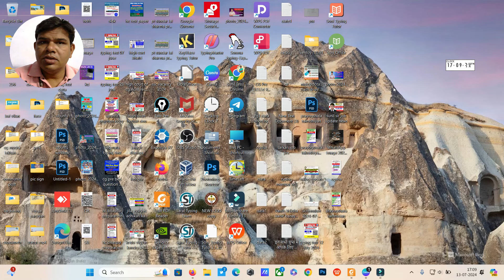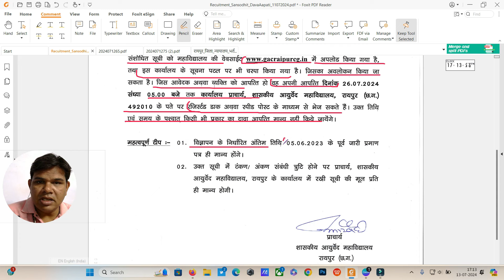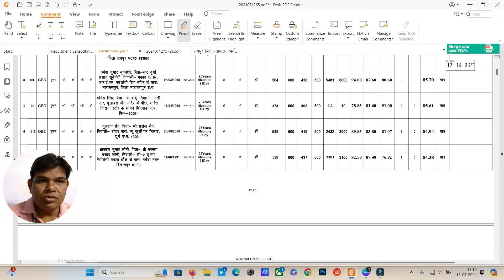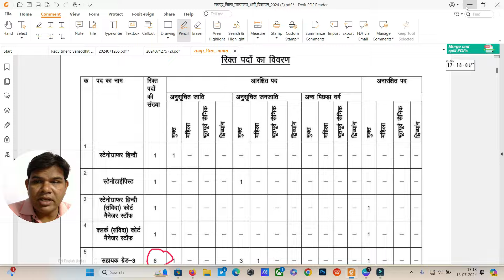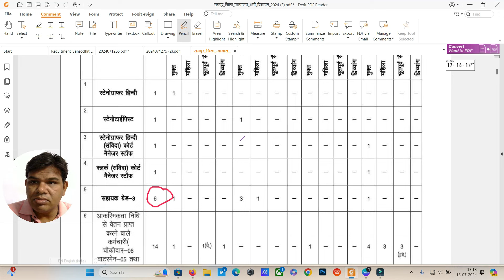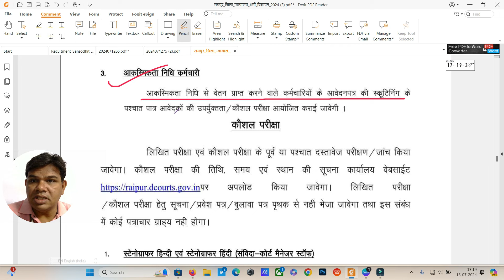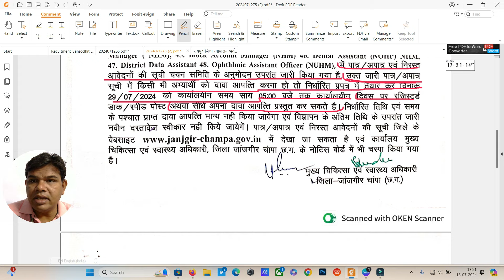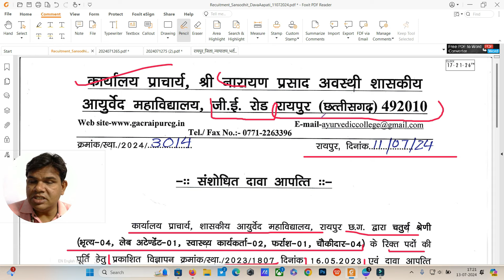पात्र अपात्र सुचना - आयुर्वेद महाविद्यालय रायपुर / जिला न्यायालय रायपुर / एन एच एम् भर्ती जांजगीर